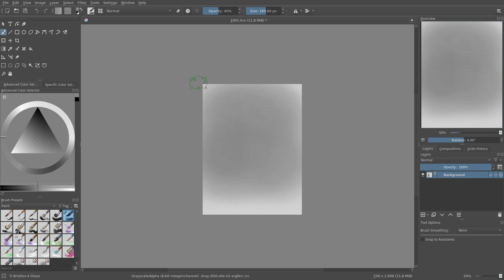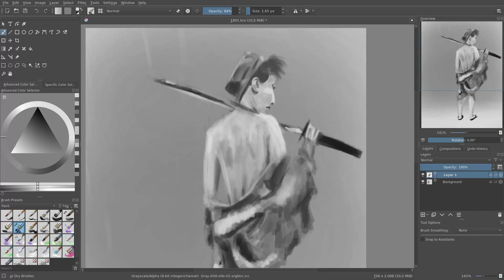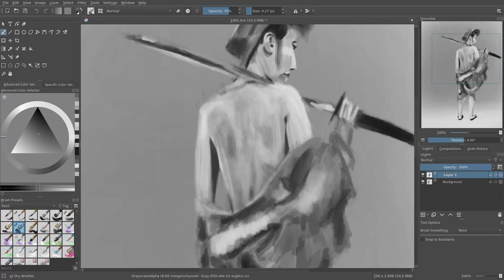Speed Paint #44: samurai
Digital painting with krita .
JAB-2022